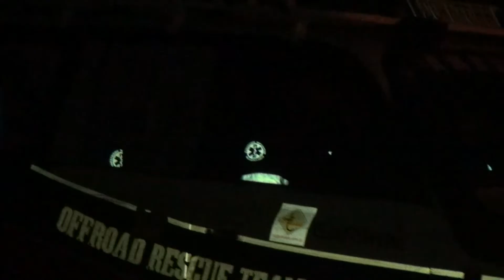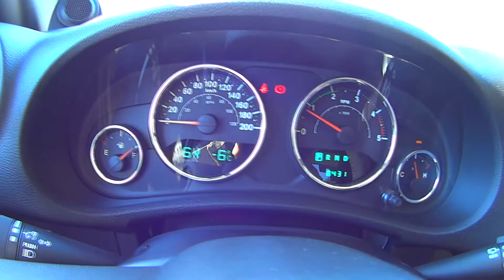The Great Escape 2013 - 4x4 Żagań Part 3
I jeszcze raz Amatorskie Kino Off-roadowe Wrangler4ever.pl :) i jeszcze raz dzielne quady, które startowały przy -6 st.C. Brrrrr.

Ścieżka dźwiękowa:Don't Hurt It (Tut Tut Child Remix)